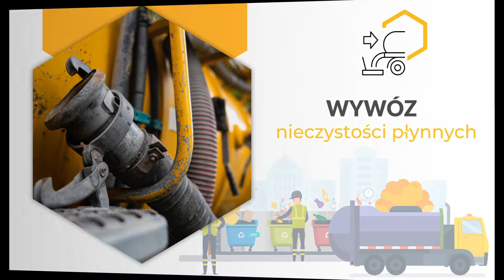Usługi asenizacyjne Wsola Wywóz nieczystości płynnych Jacek Karaś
Jacek Karaś jest właścicielem firmy Wywóz Nieczystości Płynnych. Działalność powstała w 1998 roku, a jej siedziba zlokalizowana jest we Wsoli na terenie województwa mazowieckiego.

Głównym profilem działalności naszej firmy są usługi asenizacyjne. Mamy wieloletnie doświadczenie branżowe, dzięki czemu bardzo dobrze znamy potrzeby naszych Klientów oraz wiemy jak je spełnić.

Dysponujemy specjalistycznymi pojazdami przystosowanymi do bezpiecznego wypompowania i transportu szamba.

Oferujemy także oczyszczanie przydomowych oczyszczalni ścieków i chemicznych toalet. Dodatkowo zapewniamy usługi pogotowia asenizacyjnego 24 godziny na dobę.

Zapraszamy.